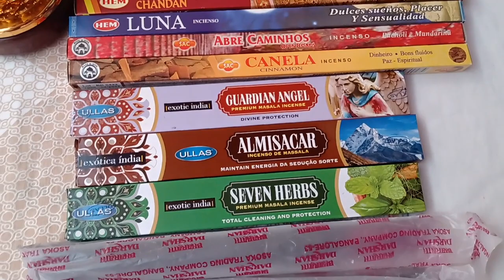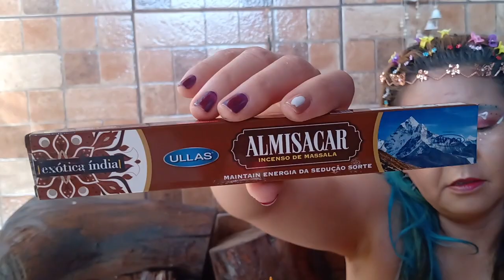INCENSO INDIANO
INCENSO